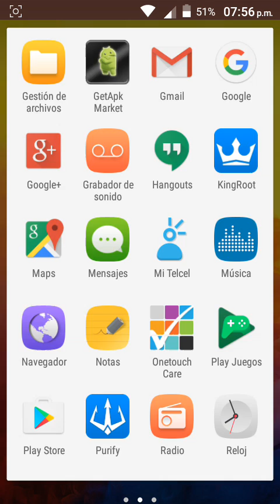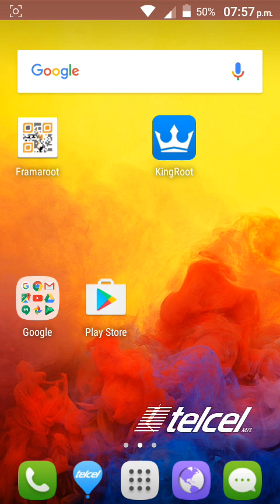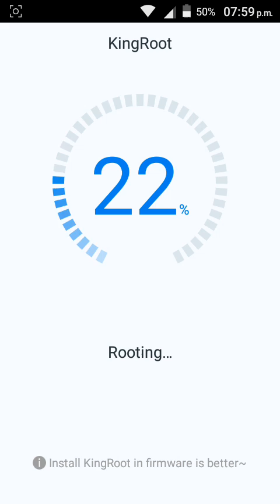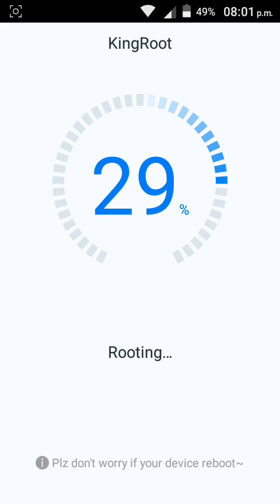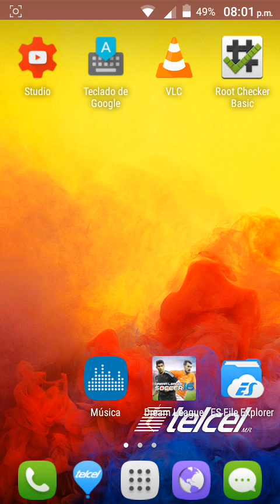Como rootear Alcatel one touch pop 3 (5) sin pc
este método ya dejó de funcionar y si a ustedes les funciona pues que bien.

Espero y le funcione